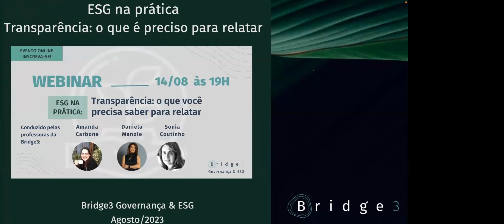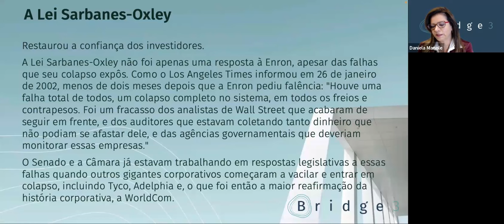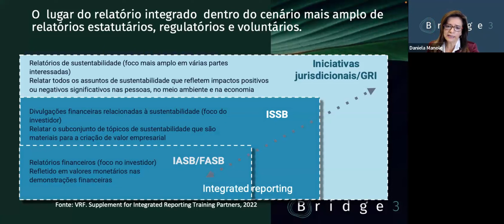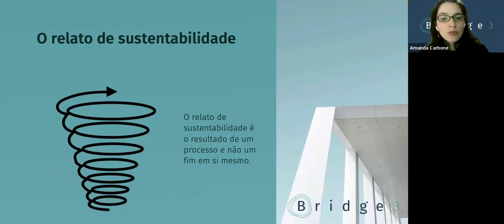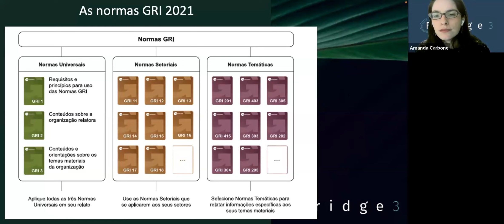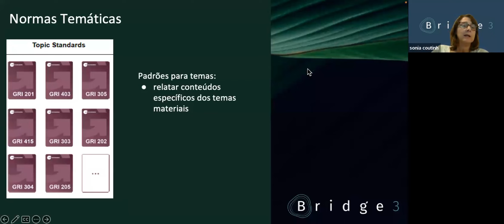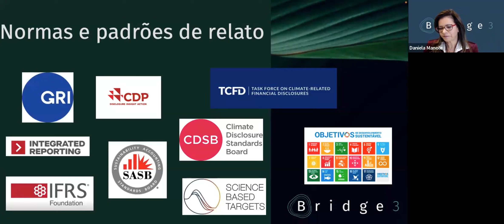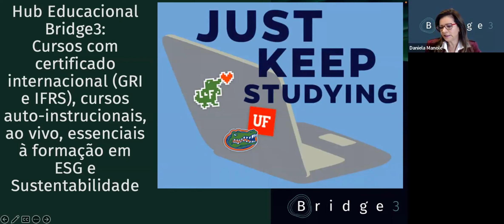ESG na Prática: Transparência, o que você precisa saber para relatar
Este webinar da série “ESG na Prática” foi conduzido pelas professoras da Bridge3 Amanda Carbone e Sonia Coutinho, e pela fundadora, CEO e professora da empresa, Daniela Manole.

Aproveite essa troca de conhecimentos com todos os interessados em uma conversa sobre transparência e o processo de relato, na qual abordamos as questões mais atuais no cenário de Relatos de Sustentabilidade e Relatos Integrados: as mudanças trazidas pelas Normas e Padrões GRI e os novos Standards do IFRS, o S1 e o S2.

Não conseguiu participar deste evento ao vivo? A Bridge3 está sempre oferecendo eventos 100% on-line e gratuitos atrelados aos nossos cursos.

Acesse nosso site bridge3.com.br e saiba mais!